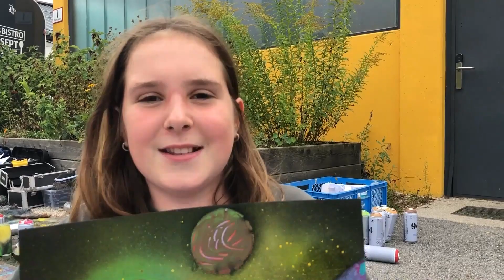Kinder verschönern mit Graffiti-Kunst Salzburgs Hochwassermauer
Beim Graffiti-Kurs des Vereins Bienenlieb können Kinder das Graffiti-Sprayen erlernen. Bis nächste Woche kann man sich noch für einen der Workshops anmelden. Mehr wissen [SN Plus]